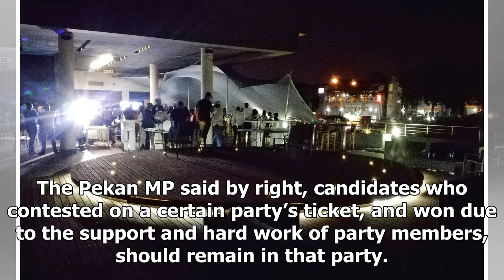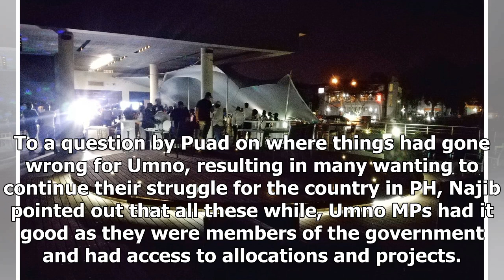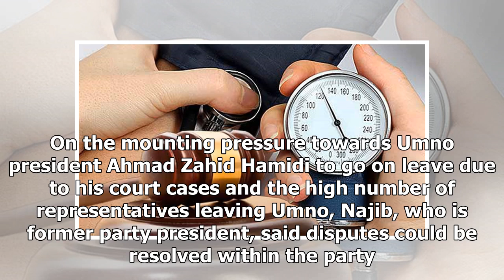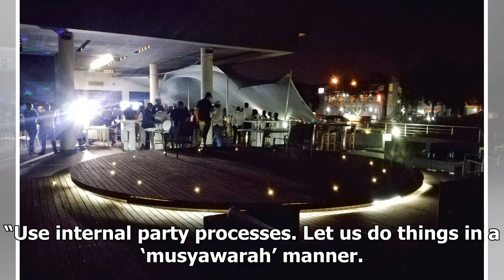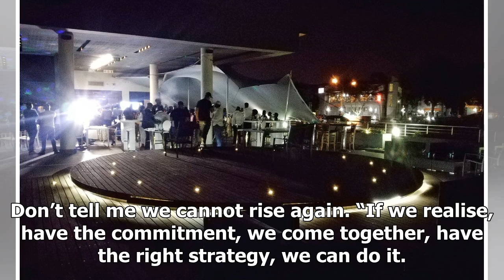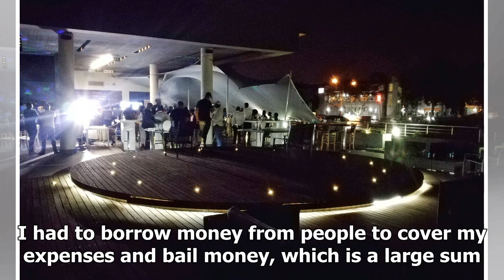Grass not greener on the other side, Najib tells party-hoppers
Former prime minister Najib Razak says leaders should learn from the grassroots who have remained loyal to Umno. PETALING JAYA: Former prime minister Najib Razak today urged Barisan Nasional (BN) MPs not to be hasty in hopping over to Pakatan Harapan (PH) as there were many uncertainties on the othe...